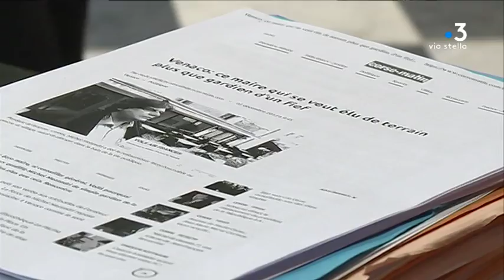Paul Giacobbi: « Vous avez mon honneur entre les mains »